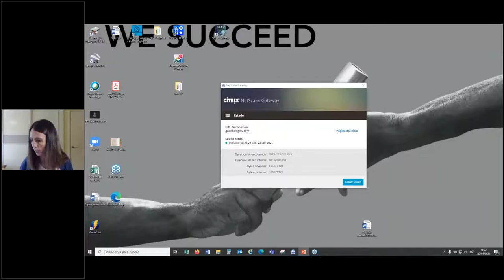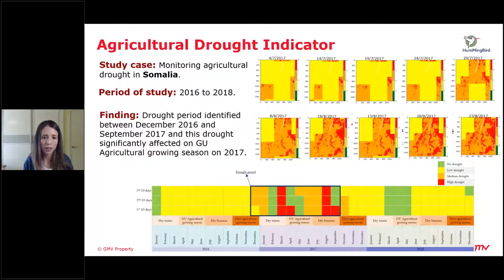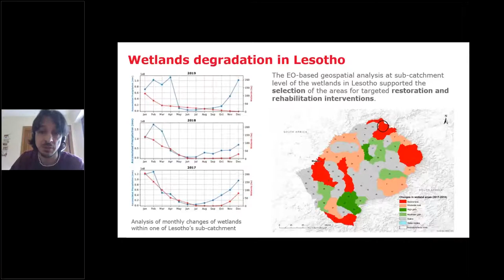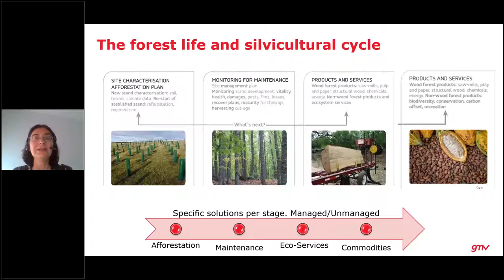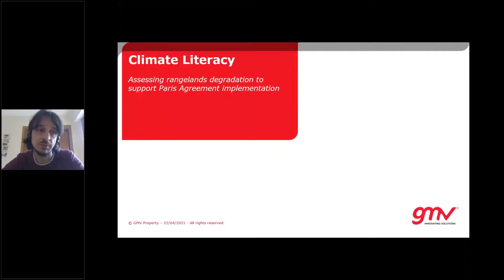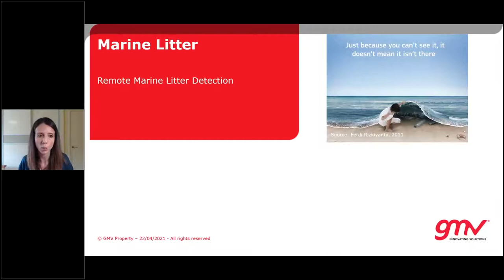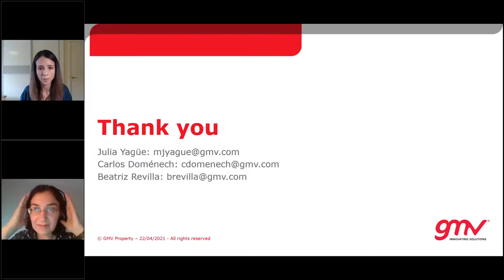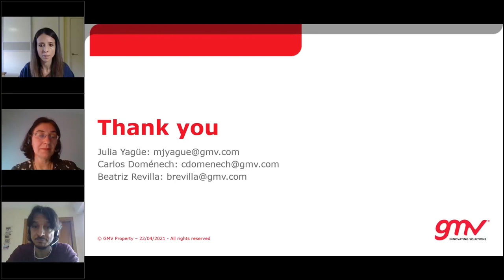Earth Day 2021. How Satellite information supports restoring our damaged Earth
On 22 April 2021, GMV celebrated "Earth Day 2021 with the webinar "How Satellite information supports restoring our damaged earth". Together we can prevent the coming disasters of climate change and environmental destruction and we can Restore Our Earth™.

This session addresses how satellite information supports restoring our damaged earth on key topics such as supporting sustainable forest management and countries to monitor Sustainable Developments Goals, monitoring hydrological extremes events and detection of plastic pollution at sea.